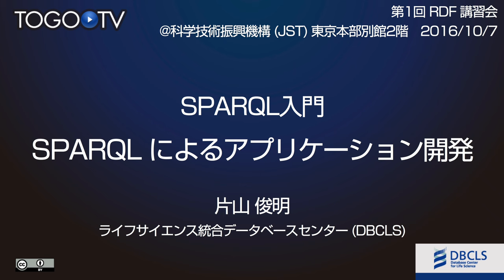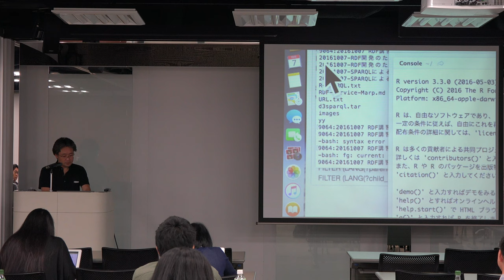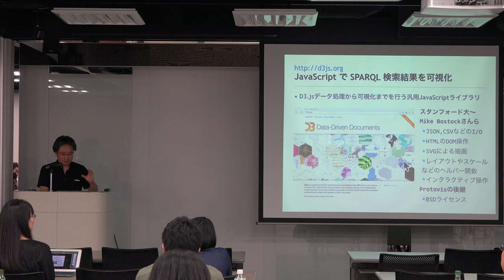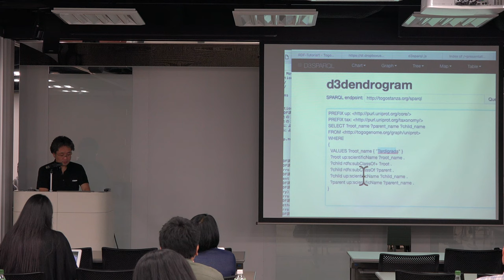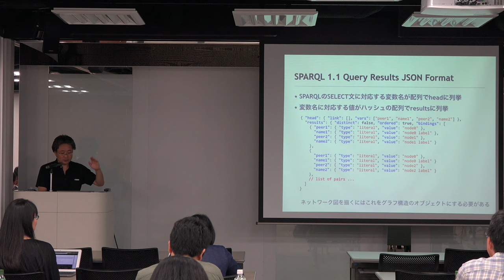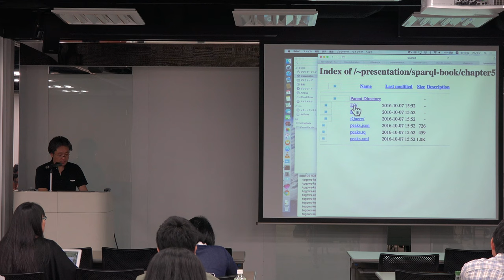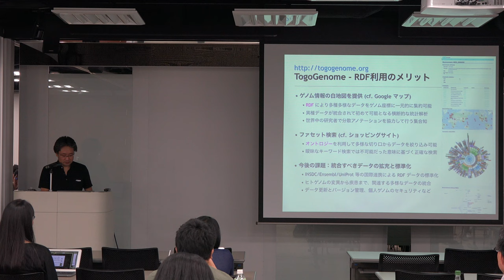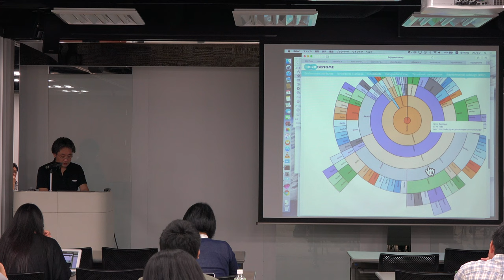SPARQL によるアプリケーション開発 @ 第1回RDF講習会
本日の統合TVは、2016年10月7日に開催された第1回 RDF 講習会から、ライフサイエンス統合データベースセンター (DBCLS) 片山 俊明 による「SPARQL によるアプリケーション開発」をお送りします。約35分です。
本講習会では、「Linked Open Data と RDF」、「NBDC, DBCLS における RDF への取り組み」、「SPARQL入門」の3部構成で、RDFやその関連技術に関する基礎から、SPARQLによるクエリの書き方まで、特に、生命科学分野のRDFデータに焦点をあてて解説し、既存のRDFデータを活用する方法の習得を目指します。